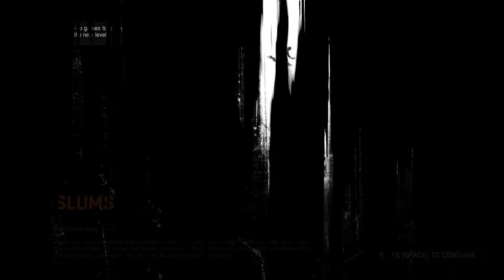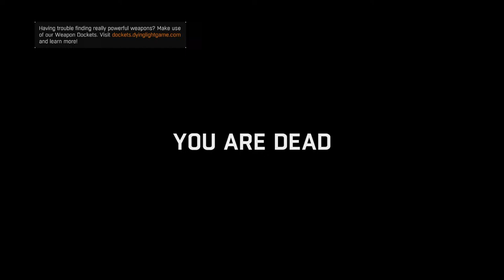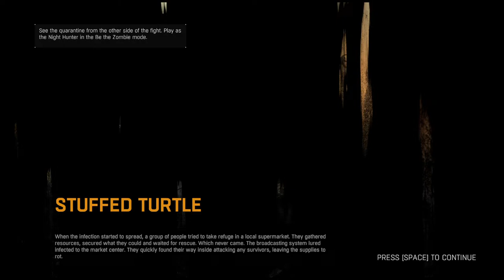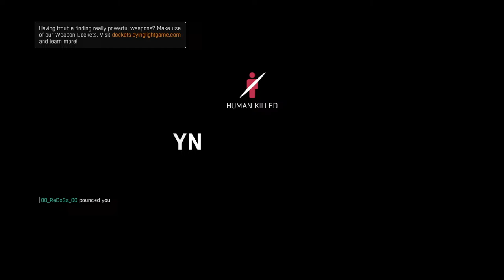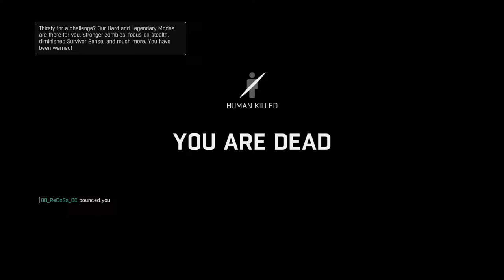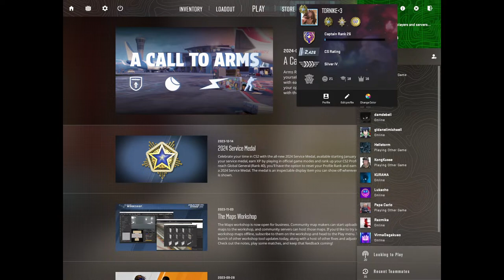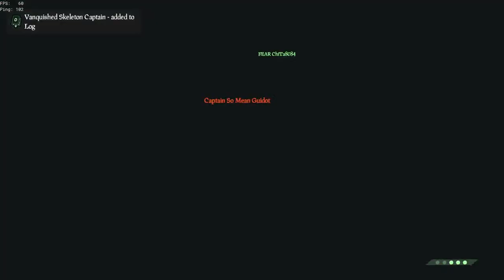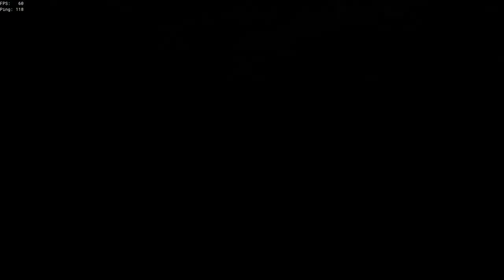Dying Light/Counter strike 2